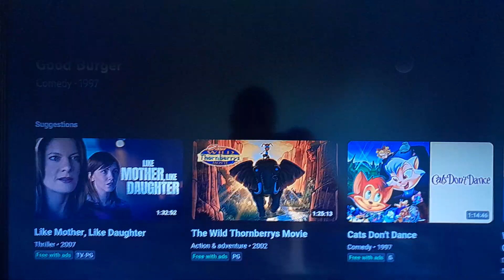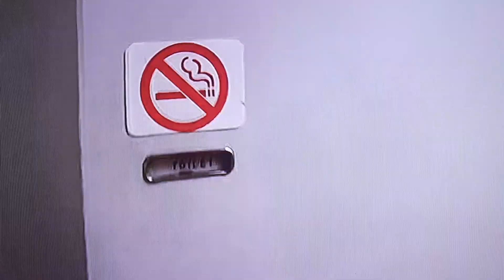Opening To Charlie's Angels (2000) on HBO2 (Thursday, February 7, 2002) @ 8:00 PM